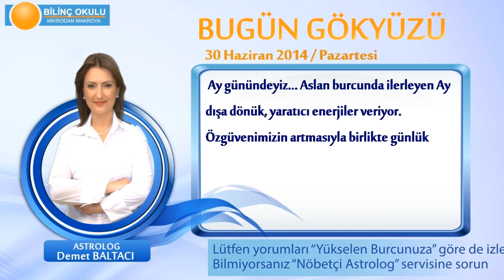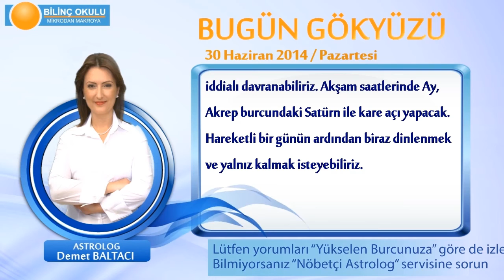BOĞA Burcu, GÜNLÜK Astroloji Yorumu,30 HAZİRAN 2014, Astrolog DEMET BALTACI Bilinç Okulu